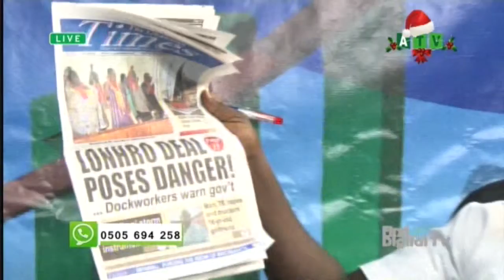Lonhro Deal Being Discussed With Maritime And Dock Workers Union On Sika Sem 1